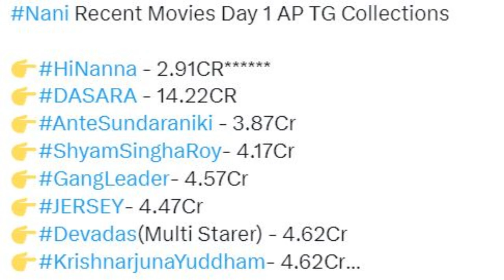Hrithik Blockbuster kiisa waa banaanka inaba caadi ma ahan Teaserka Fighter laga soo bandhigay, Yash